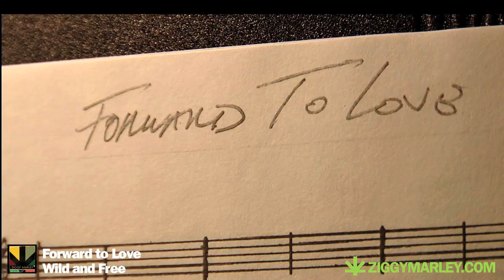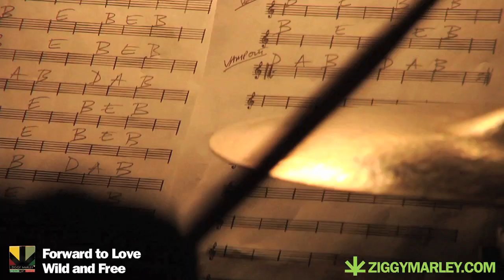Ziggy Marley - "Forward to Love" | Wild and Free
"Forward to Love", off Ziggy's album Wild and Free.

The overall theme of the album is a powerful one, as it propels Marley to challenge social injustice along with the political weapons of ignorance and fear. Wild and Free (Tuff Gong Worldwide), his fourth solo album, may be Ziggy's most political and personal to date. Wild and Free was produced with friend and collaborator Don Was at Ocean Way Studios in Hollywood, CA as well as Marley's own studio.